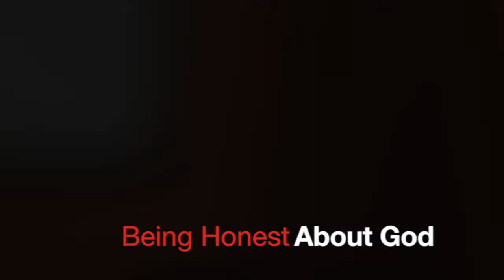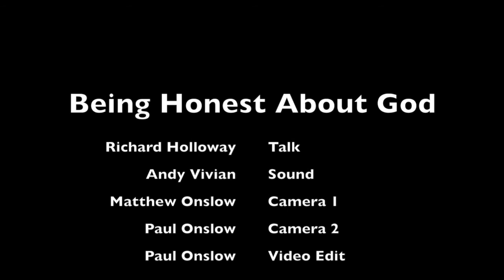Richard Holloway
This video is about Richard Holway